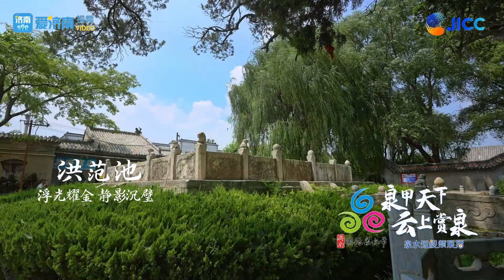Hongfan Pool, with rippling golden waves and jade-like moonlight shadows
The Spring World, Viewing Jinan Springs Online: Hongfan Pool, with rippling golden waves and jade-like moonlight shadows